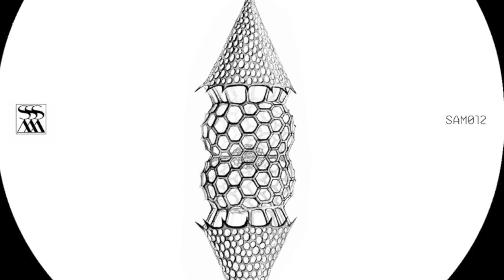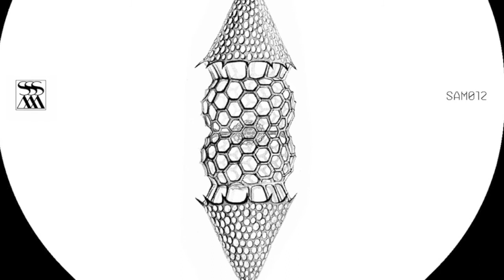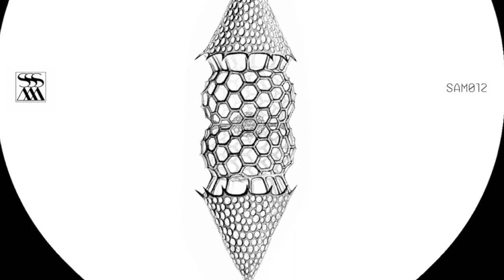Dscrd 'Combinat' [Stroboscopic Artefacts - SAM012]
Support the label by buying directly on Stroboscopic Artefacts' website at this link:

Dscrd - Monad XII
Label: Stroboscopic Artefacts
Cat: SAM012
Format: Digital Download
Country: Germany
Released: 02/08/12
Genre: Electronic
Style: Techno, Experimental

Tracklist:

1 - Maskinen
2 - Graphene
3 - Combinat
4 - Closure

Written, Produced by Dscrd
Mastered @ Artefacts Mastering
Phonographic Copyright (p) - Stroboscopic Artefacts
Design Concept -- Marco Morici